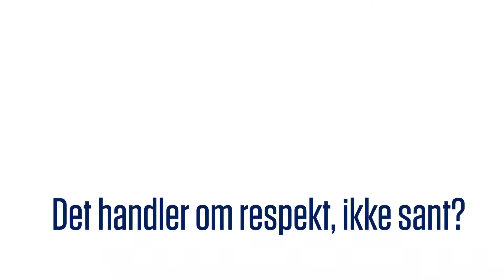Vis foreldrevett2019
Sesongen i gang med flere hundre kamper for alle barne- og ungdomslagene. Foreldrene har en viktig rolle for å lage en positiv og god ramme for kampen. Vis foreldrevett - vær en positiv tilskuer på sidelinja! Vi ønsker alle en strålende høstsesong med mange flotte opplevelser på banen!